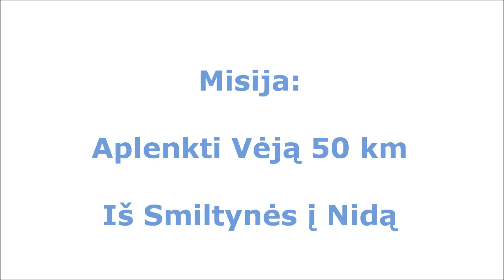Misija: pralenkti vėją!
Misija pralenkti vėją vyko 2012 Spalio 10 d.
Pūtė nuostabūs 10-14 m/s.
Greičiai - 50+ km/h
Smiltynė - Nida suburiavome per nepilnas 2 valandas, su poilsiukais.